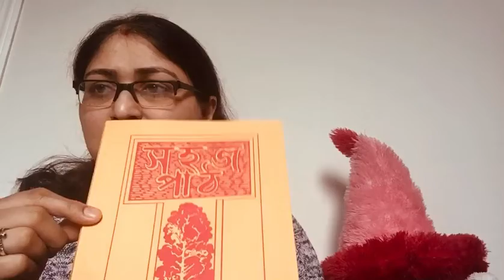শুভ নববর্ষ, নতুন দিনের শুরু আজকের কবিতায়-Shubho Naboborsho, it’s all about a new day in today’s vlog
কবিতা - দ্বিতীয় পাঠের একটি কবিতা
বই - সহজ পাঠ